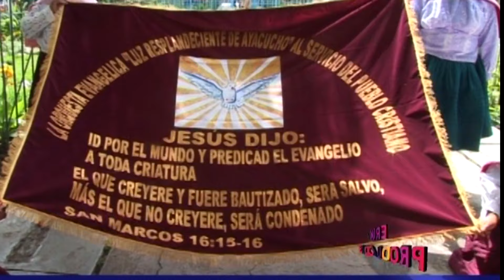orquesta Evangélica 🎷🎷LUZ RESPLANDECIENTE Valle Rio Apurímac Tema Hora Pasachkan